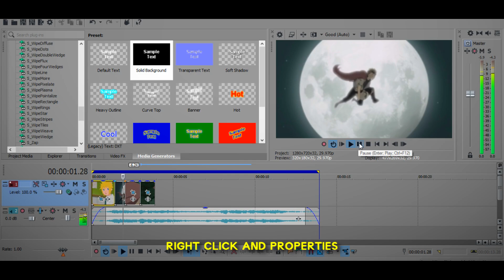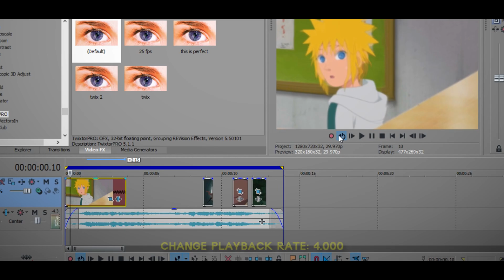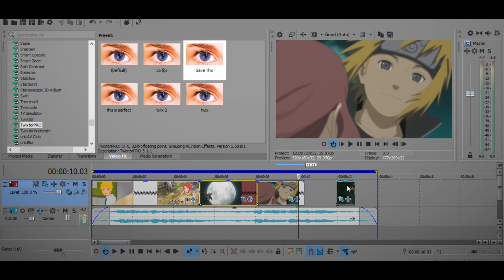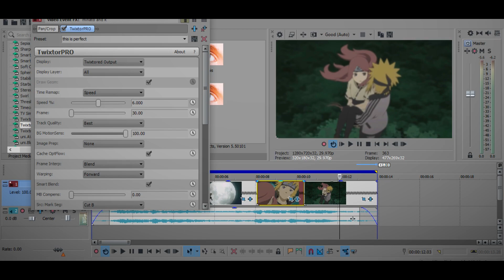HOW TO: Twixtor/Slow Motion Effect - Tutorial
First off, thank you all for 20,000 subscribers! Appreciate your support!

you will learn how to do "Twixtor" or "Slow Motion" on SVP!

▶ Requirements:
Twixtor Plugin and obviously Sony Vegas Pro, any version would work!

If you have any request,  please leave them in the comment section! XDD